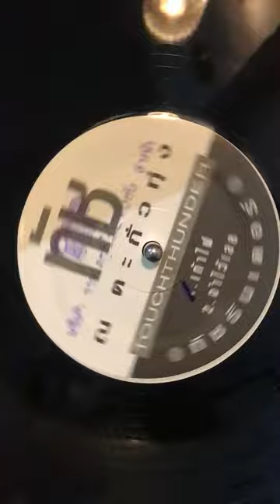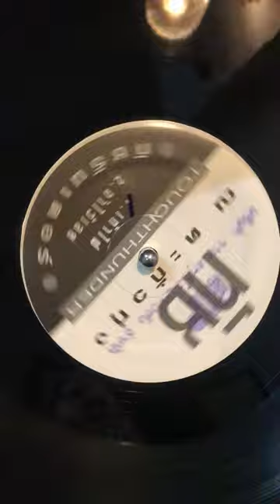Touch Thunder - dance pop/ synth pop 1